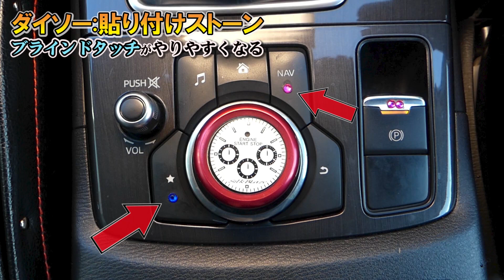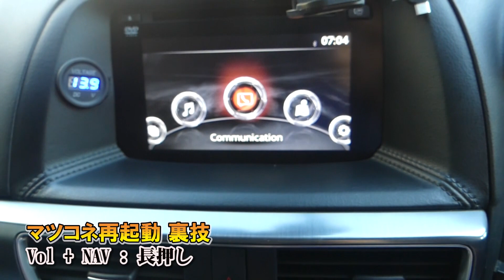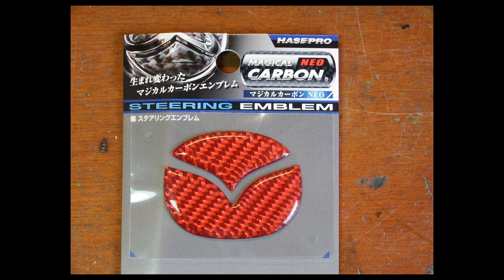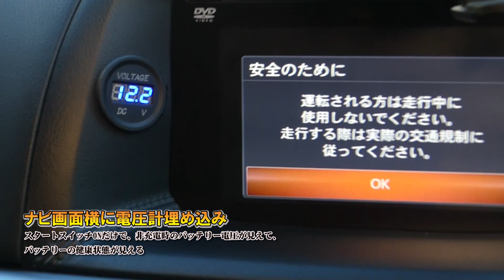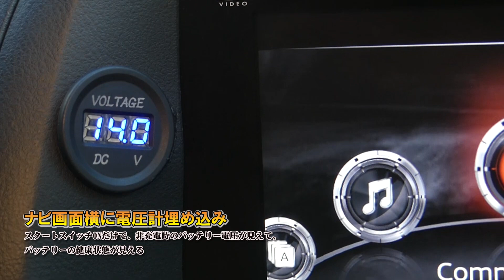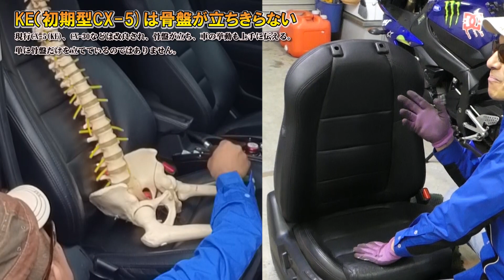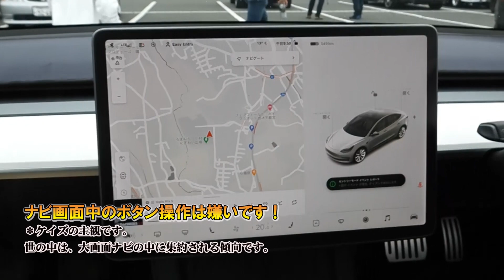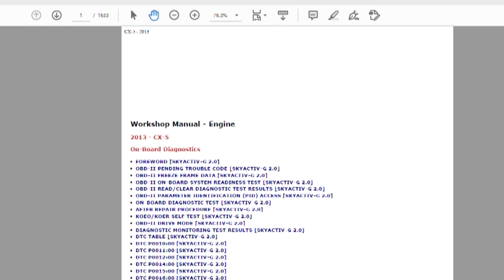マツダ DIY 小技集 その１マツダユーザー必見！ mazda DIY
マツダ車の運転席まわりのDIY小技集です。

電源系トラブル対処まとめ
みんカラ：バッテリー上がり・トラブル対応、暗電流測定（マツダユーザーは要注意！？）

SILK BLAZE ダイバーズウォッチ風ボタン

アイドリングストップがモリモリ！格安2700円で常時ソーラー充電！

i-stopが復活する裏技！

俺って、愛されてるな～！

エアランバーサポート
【レカロ純正】←ケイズはこれです。

【汎用エアランバーサポート】

皆さんの事例
アテンザのシートをチューニングしてみる！？